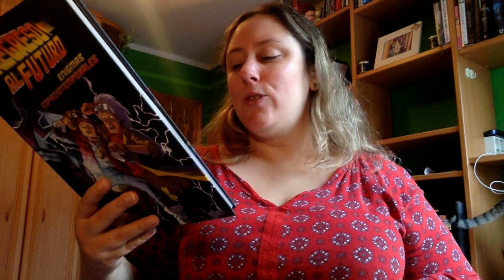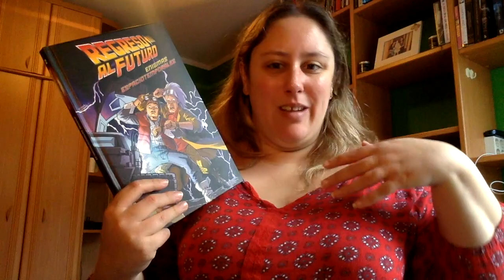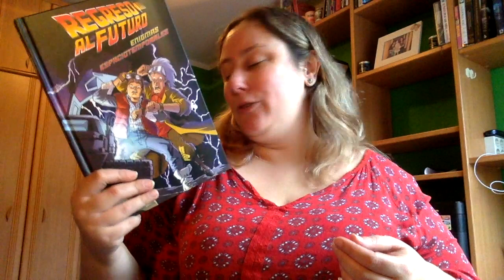Review Regreso al futuro 2 Novela Grafica